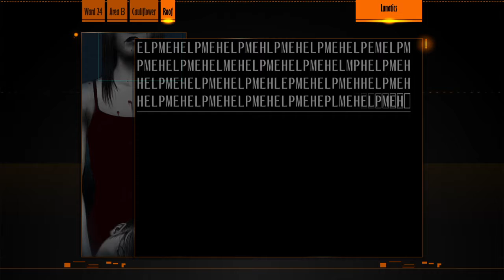Lets play TheSilverCase 2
The Silver Case